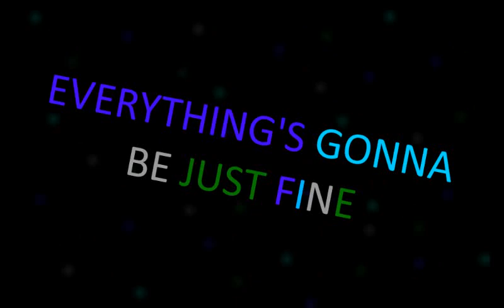[A] Not Perfect (''Im A Mess'' Meme)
Inspired by TheKatsMeow4's ''Im A Mess'' Meme!

[T] = Theory
[A] = Animation
[S] = Special
[V] = Vlog
[Tuto] = Tutorial
[NSFW] = Sin edits
[LP] = Lets Play
[QandA] = Answering your questions
[O] = Other
[R] = Reaction

I miss Antithesis.. 💚